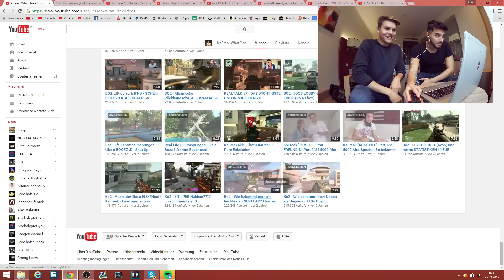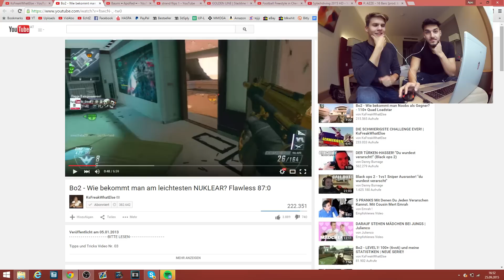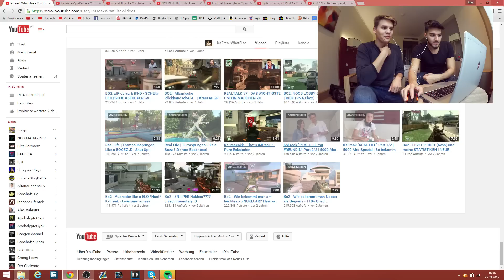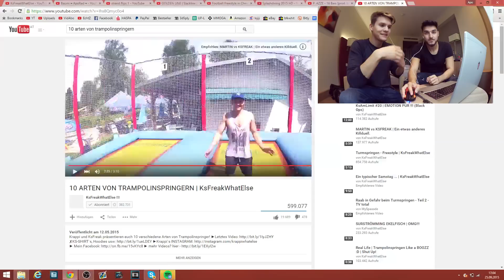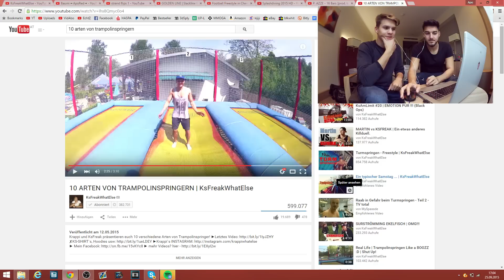Meine ersten Videos... | KsFreakWhatelse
✘KS-SHOP (caps, shirts,) ►Letztes Video ► Mein INSTAGRAM ► Mein Facebook

► NEUES BOSS OUTFIT by KsGirl (04.09.15)

✘Freshe Hose
✘Jeans Hose
✘cooles Shirt mit Kapuze
✘Shirt 2.0
✘top Hemd
✘perfekte Jacke zum kombinieren
✘DIesel - Uhr

✘Meine Kamera
✘Mein Mikro

Mein Notebook: MIFcom SG7-M Gaming Notebook mit einem               Intel Core i7-4720HQ und GTX970M: